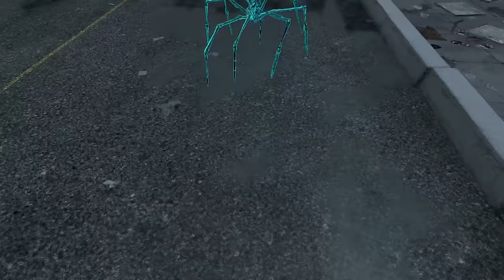HOUSE HEAD BETRAYED ME and WAS ATTACKED by BUS EATER, CAR EATER, CHARLES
Welcome guys, this is relyte. In this video you will see HOUSE HEAD BETRAYED ME and WAS ATTACKED by BUS EATER, CAR EATER, CHARLES. Have a nice day!